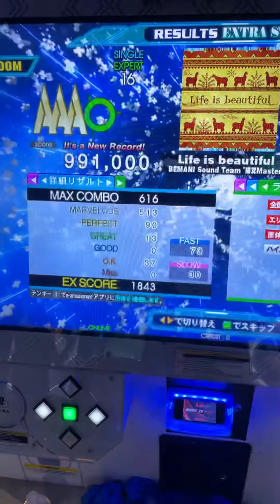[DDR A20 PLUS] Life is Beautiful ESP 991,000 First 16 AAA!!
x4.0 NOTE DARKEST LIFE4

YESS!! FIRST 16 AAA!! FIRST OF MANY TO COME :)